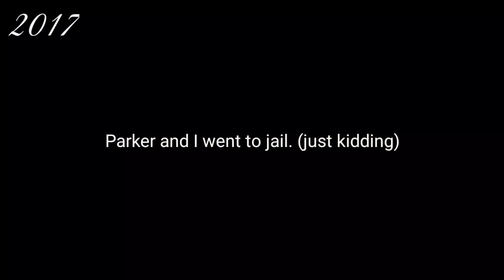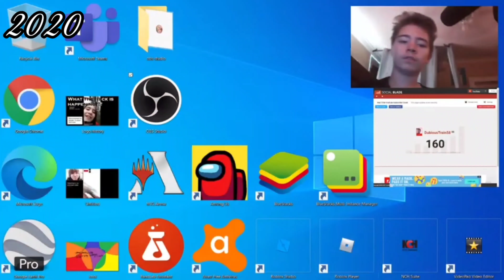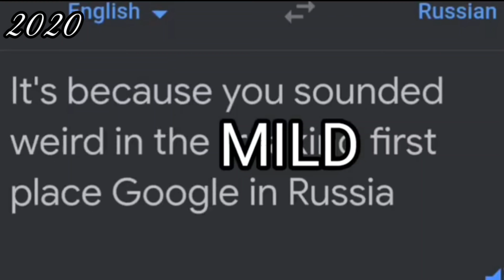My 200 Subscribers Special!